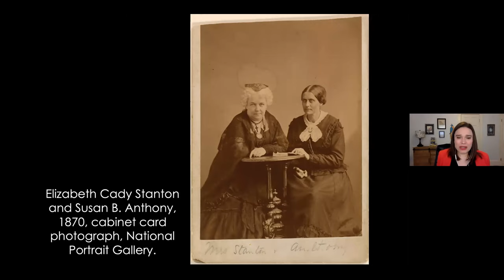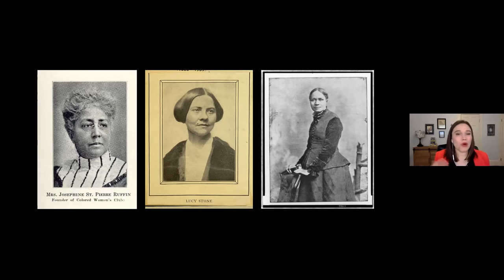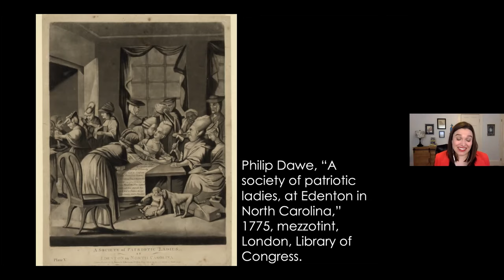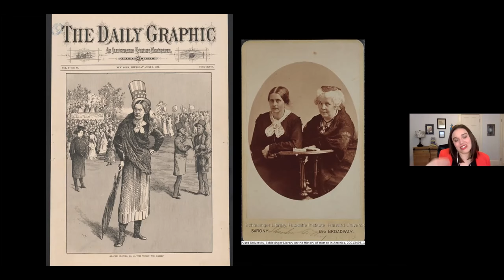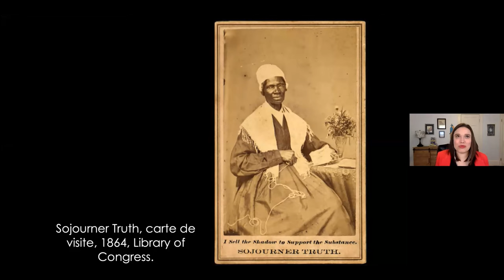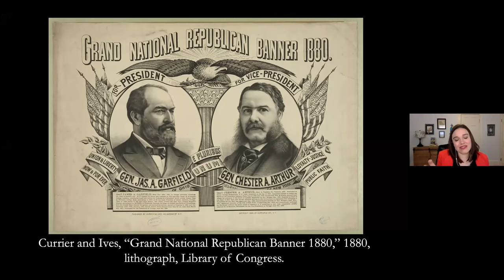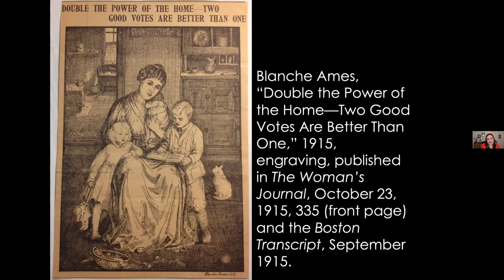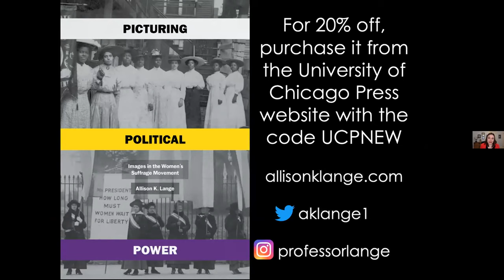Historical Artifacts and the Myths of the Women’s Voting Rights Movement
Join Dr. Allison Lange for a discussion on the Women’s Suffrage Movement from the perspective of its visual representation, from books and prints to posters and photographs.  The discussion explores the ways that historical artifacts established many of the popular myths of the women’s suffrage movement, many created by the activists themselves.

[Thumbnail Photo Credit: The Boston Athenaeum]

Dr. Allison Lange – Associate Professor of History, Wentworth Institute of Technology, Boston and curator of the suffrage exhibitions at Massachusetts Historical Society and Schlesinger Library